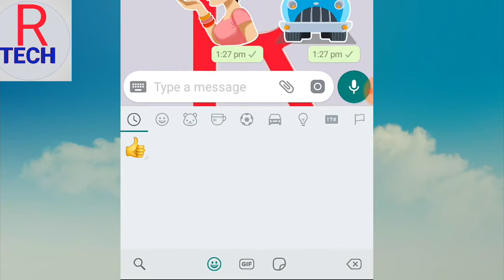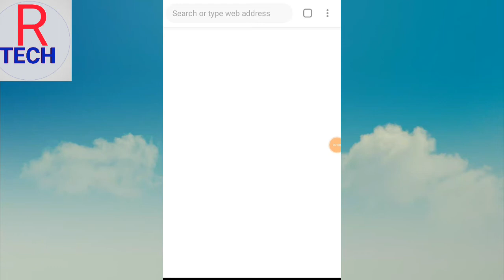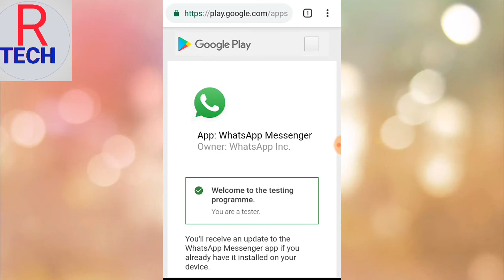WhatsApp latest update stickers features oct - 2018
Friends aaj ki is video me mai aapko batane ja raha hu ki WhatsApp par nayi features Aaiyi hai sticker ka to friends aap ye video Dekhe aur jane is feature ke baare mein Jaana Kya Hai Yeh features Kis Tarah kaam karta hai sari Jankari aapko is video mein mil Jayegi yah features ek dam naya aaya hai WhatsApp me